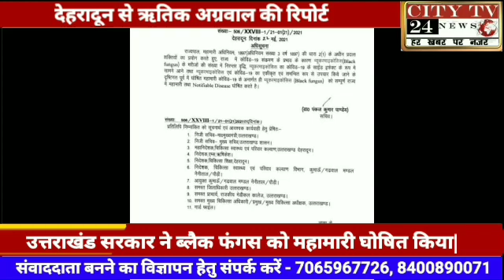उत्तराखंड सरकार ने ब्लैक फंगस को महामारी घोषित किया देहरादून से ऋतिक अग्रवाल की खास रिपोर्ट आप देख